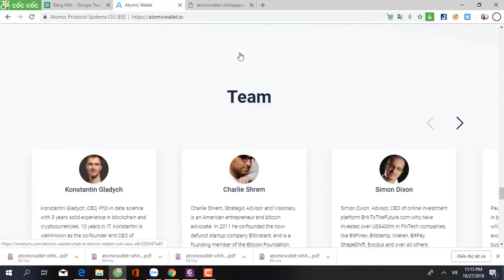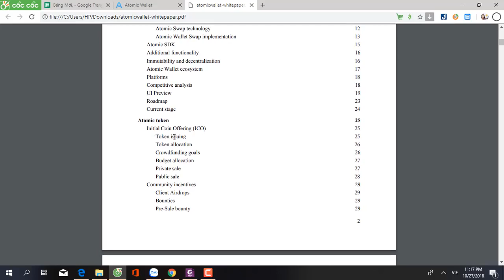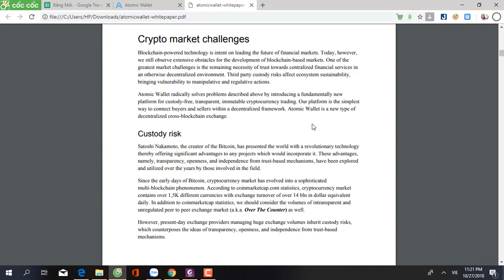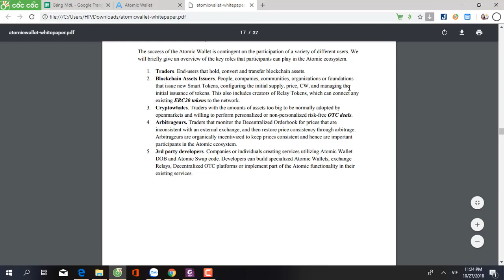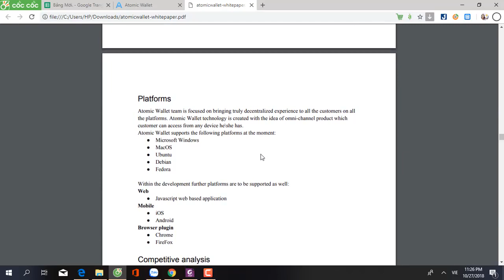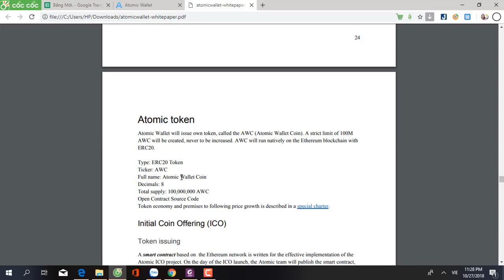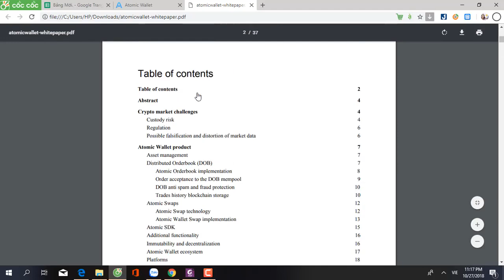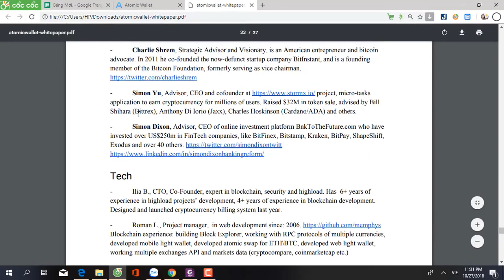Atomic Review| White Paper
Manage your Bitcoin, Ethereum, XRP, Litecoin, XLM and over 300 other coins and tokens in a single interface.

Exchange your assets via non-custodial Atomic Swap with decentralized order book.
Your ETH address in Atomic Wallet:  0x1D3BeaEBe62524db5064A0ddaEC83Ef25B32B287
© Bản quyền thuộc về Tiểu Anh
© Copyright by Tiểu Anh ☞ Do not Reup